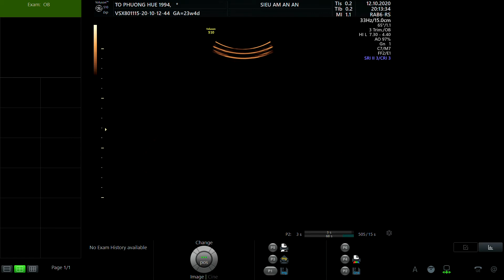TÔ PHƯƠNG HUẾ 1994